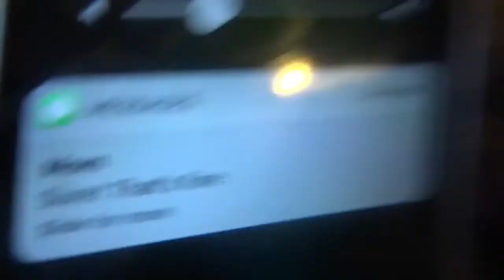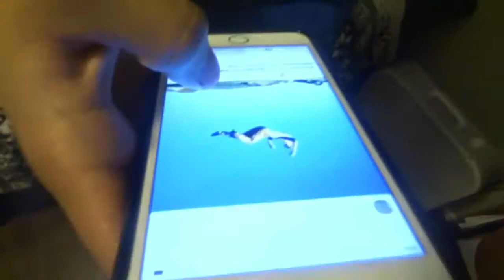He let me cut his hair! (Gone wrong!)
Austin let me cut ZV in his hair!
100 likes and I'll get any haircut you want!